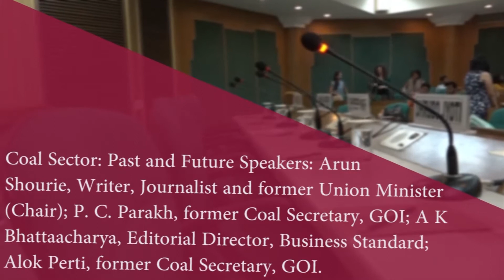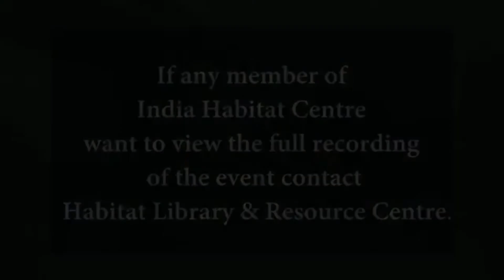4th October, 2017 TALK - Coal Sector: Past and Future Speakers: Arun Shourie, Writer, Journalist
TALK - Coal Sector: Past and Future Speakers: Arun Shourie, Writer, Journalist and former Union Minister (Chair); P. C. Parakh, former Coal Secretary, GOI; A K Bhattaacharya, Editorial Director, Business Standard; Alok Perti, former Coal Secretary, GOI.